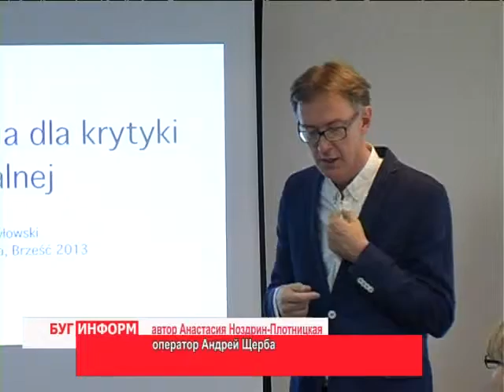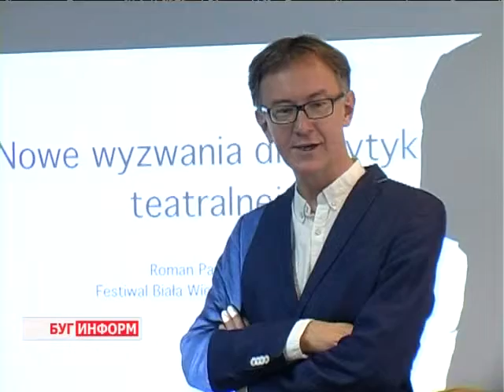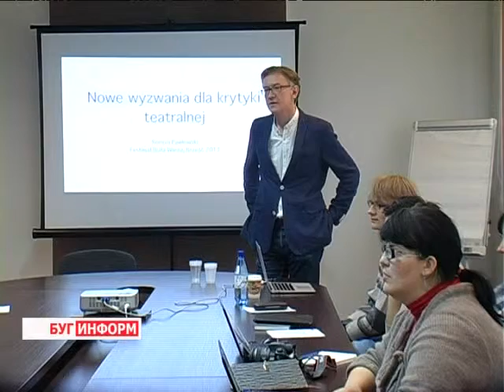2013-09-09 г.Брест Телекомпания "Буг-ТВ". Мастер -- класс Р. Павловского.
Мастер -- класс польского критика Р. Павловского.
Театральные постановки фестиваля «Белая Вежа»  чередуются с различными мероприятиями, среди которых и мастер- классы от  мэтров театрального искусства.
Одним из таковых является ведущий  критик  Польши Роман  Павловский, который с удовольствием пообщался с желающими научиться писать рецензии и аннотации.